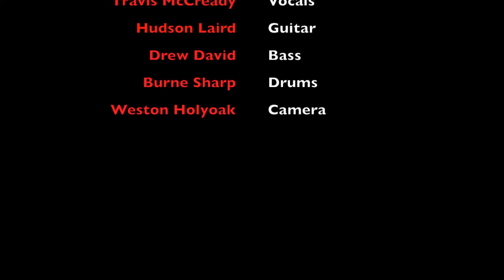Bishop Gunn War Pigs (Cover)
Bishop Gunn performing Black Sabbath's "War Pigs" at the Natchez Ballon Races on 10-18-14